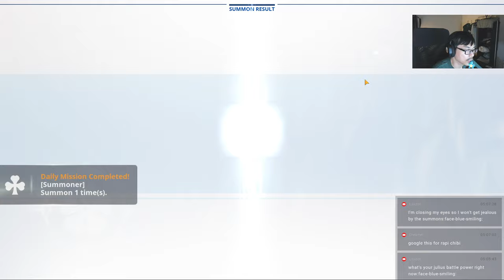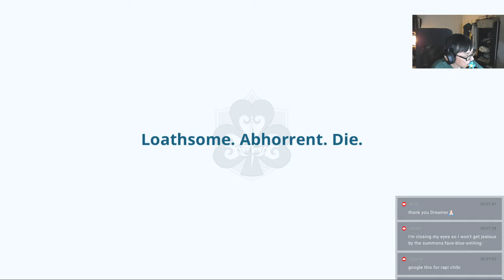Time To Pity The Final Julius Copy! (Black Clover M)